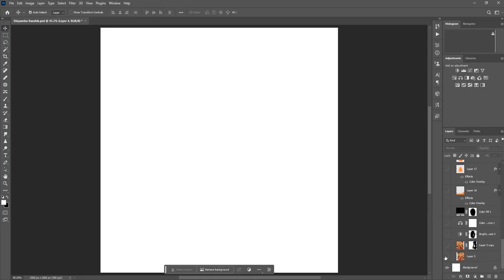Birthday CDP Design Photoshop Tutorial // How to Make Birthday Banner // Birthday Banner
TROLLS CHANNAL.

VECTOR ART step by step Easy method |Photoshop: How to create ART with the Pen tool

digital painting |smudge painting | create AMAZING Digital Portrait  in Photoshop

samantha colourful smudge painting tutorial

How to Create Outline Portrait Effect in Photoshop // Photoshop Tutorial Clothless Effect

Photoshop Tutorial // How to Create simple tools Vexel Art from a Photo

3D Text Animation in After Effects  // No Third Party Plugin //  After Effects Tutorial

mass look movie  poster //  movie poster design //Photoshop Manipulation Tutorial